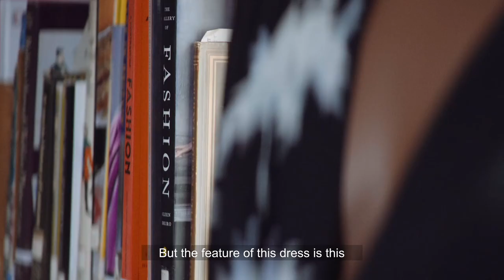Discover Meghan, Duchess of Sussex dress: Dress of the Year 2021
A version of the Giorgio Armani dress worn by Meghan, Duchess of Sussex for the CBS television special 'Oprah with Meghan and Harry' is now on display at Fashion Museum Bath as Dress of the Year 2021.
The black and white silk georgette dress was worn by the duchess for the interview in March 2021. It was selected by Dazed magazine’s Ibrahim Kamara and Gareth Wrighton.
Each year, the Fashion Museum invites a top name from the fashion industry to select a Dress of the Year that encapsulates the prevailing mood of fashion, represents the past year, and captures the imagination.

Fashion Museum Bath has temporarily closed before moving to a new location in the centre of Bath. While the collection is in temporary accommodation you will still be able to access it online, where we will create an exciting programme of digital content, and loans to other museums.